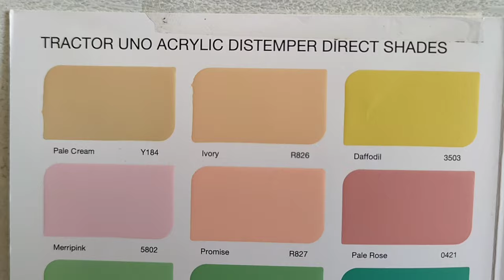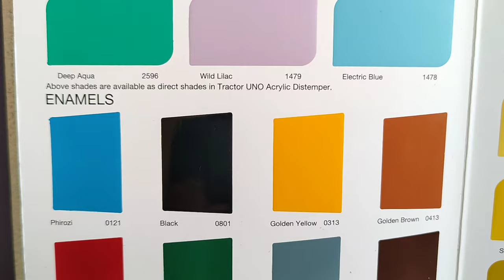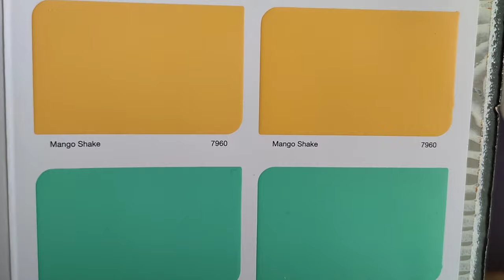Asian paint color combination chart tractor emulsion | interior wall emulsion Shades 2023